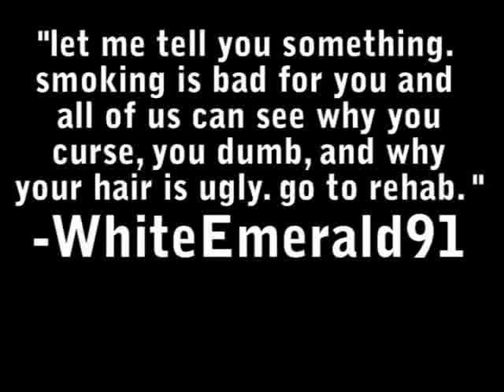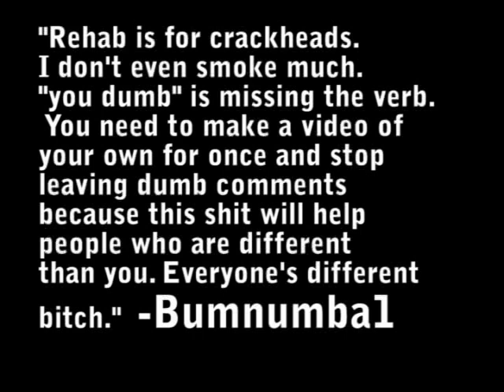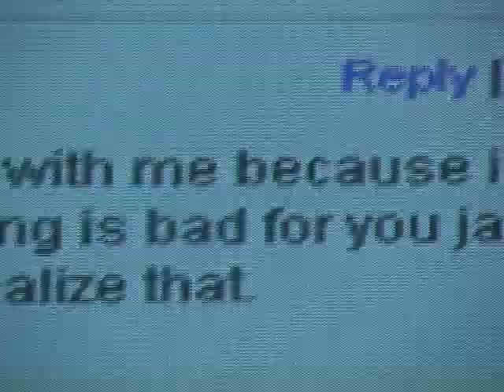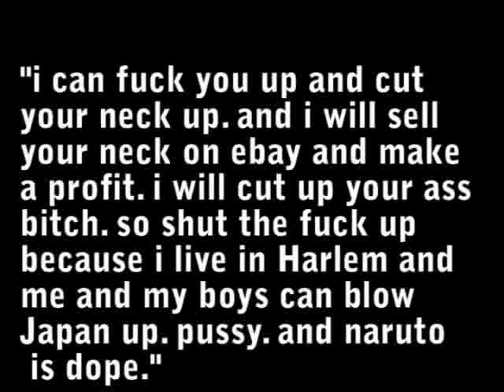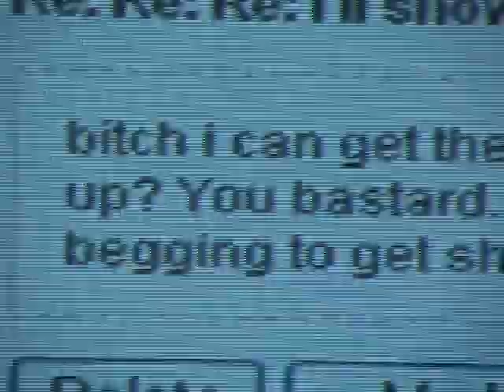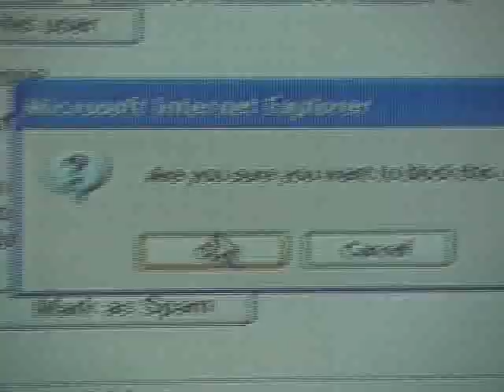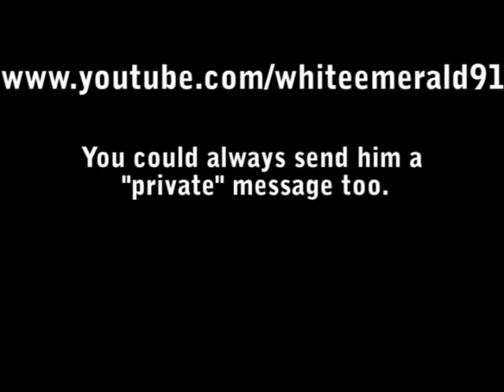How to Deal With YouTube Death Threats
This instructional video shows me dealing with WhiteEmerald91 and his stupid death threats.  Since making this he has apologized and owned up to what he did under a new account which will remain annonymous.  It's better to be friends than enemies with anyone.  He closed his account.  No more hate.  Now I can go back to drinking beer... oh wait I was doing that the whole time...